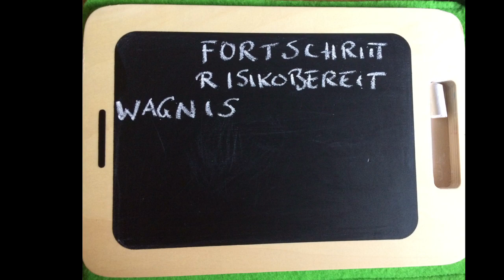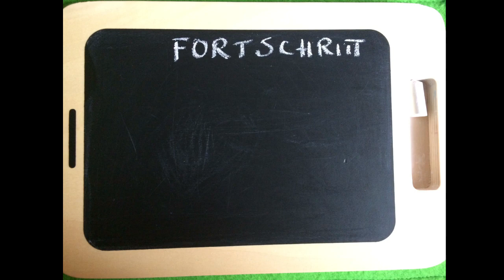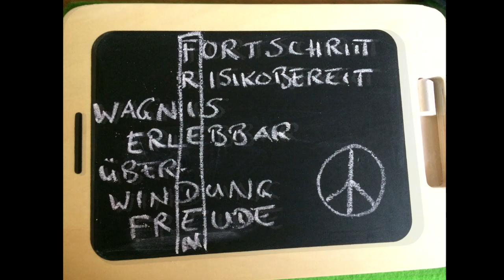"Friede(n) heißt ..." - Manuel & Mathias Gall, Wiesbaden/Mainz 2020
"Friede(n) heißt ..." - ein Musik-Beitrag zum wandernden Friedensgebet
... von Manuel Gall (Text, Idee) & Mathias Gall (Musik, Gesang, Gitarre, Mix) /
O-Töne: Justus, Mathilda, Justina, Jonathan, Linda, Manuel /
Fotos: Gall&Friends / Video: Louis Rebmann
Dieses Video ist ein Beitrag zum wandernden Friedensgebet in Wiesbaden (mehr Infos